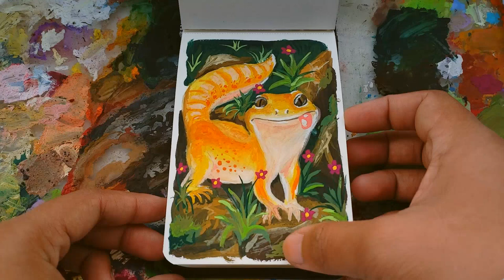Day 21 Creating Artwork, How I paint, Art Vlog, Art Diaries, Himi Miya Gouache, "The Sealion"